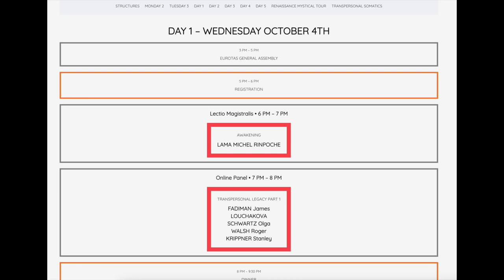23 EUROTAS CONFERENCE - OUTSTANDING SPEAKERS PROGRAM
I am pleased to share with you the programme of outstanding speakers that I have just completed.
Here you will find the complete morning programme indicating the speakers and the title of their presentation. By clicking on their name, you will find all the information about them, photos, bio and summary of their talk.
The afternoon and evening programme, workshops and performances will be completed shortly.
If you are already registered, all that is left to do is to continue the promotion, we are counting on your contribution and the sharing of promotional material on your social networks.
If you are not yet registered, you can still benefit from the discount and participate in an unforgettable event. Here the link for registration.
We are already close to 300 registered participants and there are still four months to go!
I look forward to meeting you, we will have fun and it will be thanks and plenty for everyone.